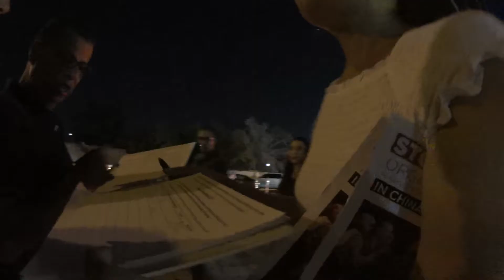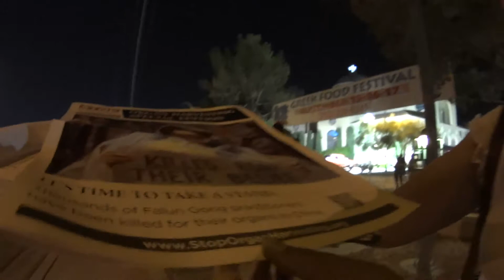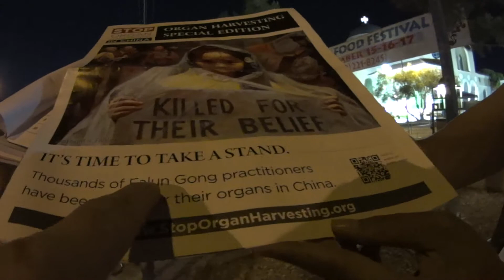Falun Gong; China Regime Protester in Las Vegas (2017)